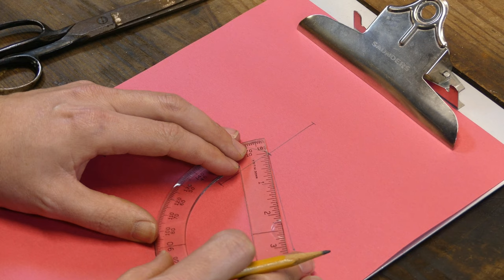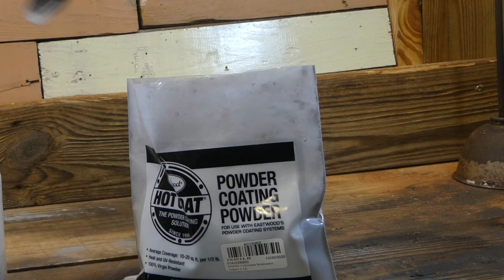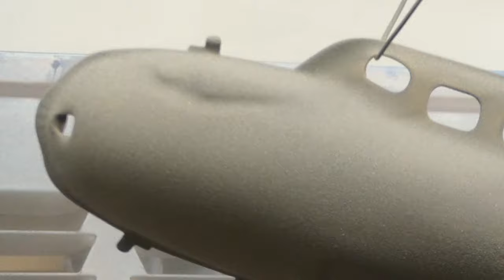Restoring An Old Toy Plane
I was browsing Ebay looking at sad rusty toys and I found this 1940's Marx P-35 toy plane. It's poor condition and missing parts meant there wasn't much interest in it. I felt sad for it so I bought it to restore. I pulled it all apart, sandblasted, filled, sanded, and powder coated it. The original color was a grey and blue but I used chrome powder on the fuselage and Ford Light Blue for the wings and tail fin to make it stand out. The propeller was missing so I made a new one from sheet metal. Mine isn't like the original, I wanted it to be unique so I made it a bit larger and a different shape. I ordered new wooden wheels as one was missing and the other was no longer round. I don't believe it had decals when it was new but it looked plain so I printed some on the inkjet using water slide paper. I've always wanted to do a stop motion animation so I made a surprise ending for this restoration. I hope you enjoyed my restoration video.